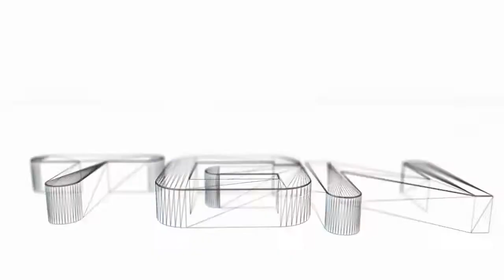Bioshock Infinite (13) Battleship Bay: Don't Be a Dimwit!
Teaching kids young